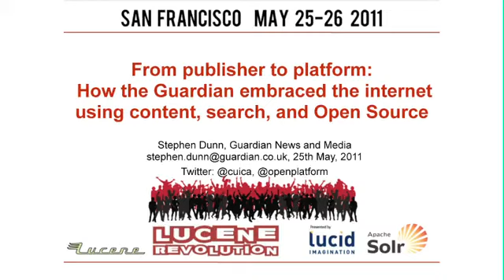Lucene Revolution 2011: Stephen Dunn, The Guardian